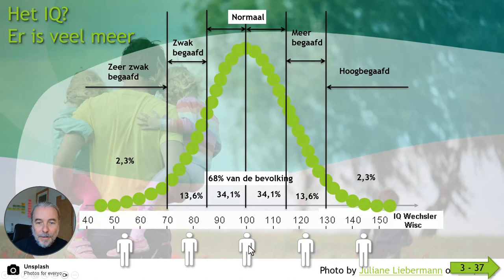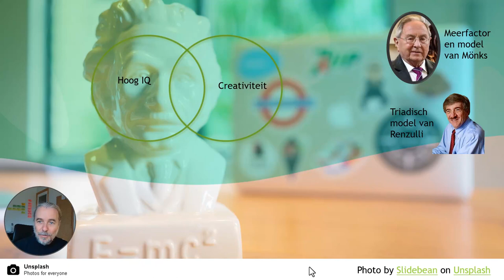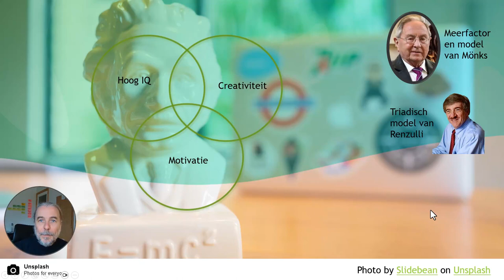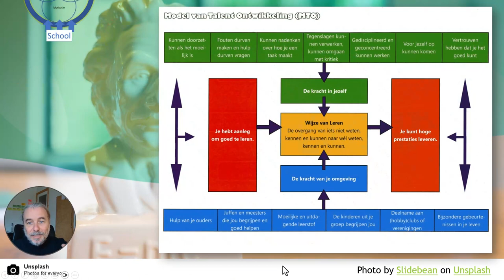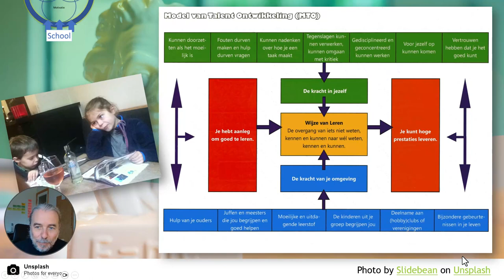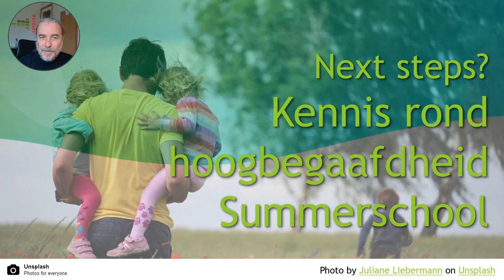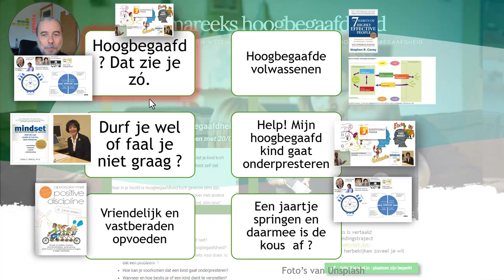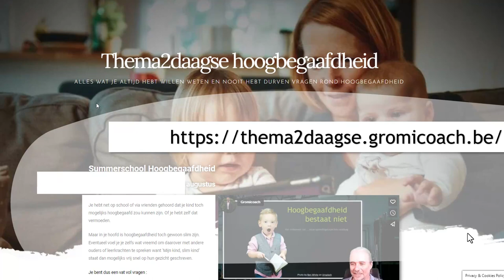Onze Summerschool rond hoogbegaafdheid is er weer. Een 2daagse opleiding rond hoogbegaafdheid.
📣 Aankondiging: Tweedaagse Opleiding voor Ouders door GromiCoach 📣

Wil jij jouw kennis over hoogbegaafdheid vergroten, anderen ontmoeten en groeien als ouder? Ontdek dan de sleutel tot het begrijpen en ondersteunen van hoogbegaafde kinderen tijdens onze boeiende tweedaagse opleiding! Met meer dan 10 jaar ervaring in het werken met hoogbegaafde kinderen en als trotse ouders van vier hoogbegaafde kinderen, begrijpen we de complexiteit en unieke behoeften van deze bijzondere groep. GromiCoach nodigt jou daarom uit om deel te nemen aan een unieke leerervaring, waarbij onze jarenlange expertise jou de tools en inzichten zal geven om jouw hoogbegaafde kinderen optimaal te begeleiden.

Waarom zou je deze opleiding volgen?

1️⃣ Erkenning en begrip: Ontdek de typische kenmerken van hoogbegaafdheid en begrijp jouw kinderen op een dieper niveau. De kritsiche houding, het divergent denken, de hoge gevoeligheid. De diepe zoektocht naar de zin van het leven, … Versterk de band tussen jou en je kinderen door hun unieke persoonlijkheden volledig te erkennen.

2️⃣ Optimaal onderwijs: Leer hoe je de onderwijsbehoeften van hoogbegaafde kinderen kunt afstemmen op hun potentieel. Ontdek hoe je uitdagende en stimulerende leerervaringen kunt bieden, zodat jouw kinderen volop kunnen groeien en bloeien. Vergaar ook de nodige kennis hoe ze op school aan de slag kunnen met hoogbegaafdheid. Dit zal je de tools geven om beter de school op maat van jouw kind te herkennen.

3️⃣ Sociaal-emotionele ontwikkeling: Begrijp de emotionele en sociale uitdagingen waar hoogbegaafde kinderen vaak mee te maken krijgen. Ontdek effectieve strategieën om hen te ondersteunen bij het opbouwen van gezonde relaties en een positief zelfbeeld.

4️⃣ Voorkom onderpresteren: Leer hoe je onderpresteren bij hoogbegaafde kinderen kunt herkennen en aanpakken. Ontdek praktische technieken om jouw kinderen te motiveren en te stimuleren, zodat ze hun volledige potentieel kunnen benutten. Leer de vroege signalen van onderpresteren te herkennen. Dit kan immers al vanaf de kleuterklas spelen. Zoals wij aan de lijven hebben ondervonden met onze kinderen.

5️⃣ Growth mindset: Ontdek het belang van een growth mindset bij hoogbegaafde kinderen. Leer hoe je hen kunt aanmoedigen om fouten te maken, te leren en te groeien. Help hen om veerkrachtig en vol zelfvertrouwen uitdagingen aan te gaan.

6️⃣ Ouderondersteuning: Ontmoet andere ouders die dezelfde ervaringen delen en jouw passie voor kennis delen en groeien als ouder. Maak deel uit van een gemeenschap waarin je ervaringen kunt uitwisselen, elkaar kunt ondersteunen en waardevolle vriendschappen kunt opbouwen. Je staat er niet alleen voor!

Mis deze unieke kans niet om te profiteren van onze 10 jaar ervaring in het werken met hoogbegaafde kinderen en onze diepgaande kennis van hun behoeften. Schrijf je vandaag nog in voor onze tweedaagse opleiding en ontvang waardevolle inzichten, praktische strategieën en een solide basis om jouw kinderen optimaal te begeleiden in hun hoogbegaafdheid. Onze opleiding biedt een unieke gelegenheid om kennis te delen en samen te groeien als ouders.

Datum: 18 en 19 augustus
Locatie: Kortrijk
Investering: 245€ - partner halve prijs

Wacht niet langer en vergroot jouw inzicht in hoogbegaafdheid, ontmoet gelijkgestemde ouders en maak deel uit van een groeiende gemeenschap van ouders die ervaringen willen delen en samen willen groeien. Schrijf je vandaag nog in voor onze tweedaagse intense opleiding en geef jouw kinderen de ondersteuning die ze verdienen! Een perfecte toolset om het volgende scholljaar echt grenzen te verleggen.

Ouderschap is een reis die we samen kunnen maken. Laten we onze kennis bundelen, van elkaar leren en bouwen aan een sterke basis voor onze hoogbegaafde kinderen. We kijken ernaar uit je te verwelkomen op onze opleiding en samen te groeien in dit bijzondere avontuur van ouderschap!